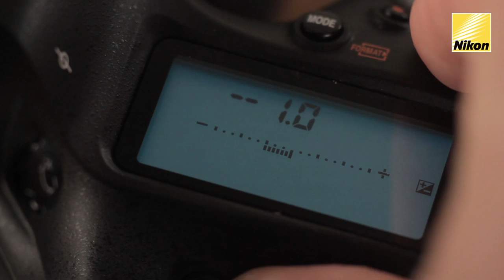Мастер-класс Сергея Горшкова: cъемка в темное время суток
Третий видеоурок Сергея Горшкова из серии «Дикая природа и послушная техника» посвящен особенностям ночной съемки. Сергей покажет лучшие из своих работ, сделанных в темноте, и расскажет о приемах, благодаря которым получилось сделать удачные кадры.